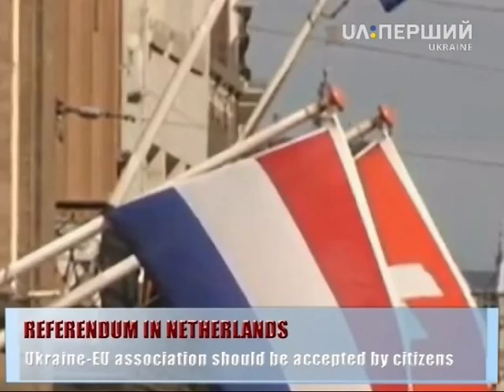Ukraine non-permanent member UN - Voting for non-permanent members of UN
Celebration of defender of the motherland day in Ukraine
Referendum in Netheralnds
The Day in the ATO zone padded without losses
Ukraine accepts refugees from over the World